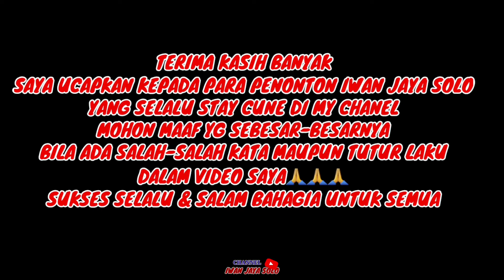BOCORAN TRACK ENDURO SEMARANG 22 JANUARI 2023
TRECK ENDURO HUTAN BRAJANG UNGARAN BARAT SEMARANG 14 Januari 2023
Dan Jangan Lupa untuk Dukung Terus Channel ini,
dengan cara:

Follow Instagram Tiktok FB Iwan Jaya Solo
Terima kasih untuk semuanya Salam sukses dan bahagia